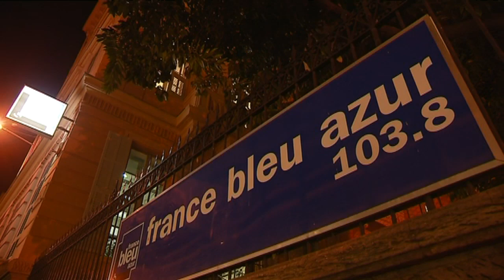Retrouvez la matinale de France Bleu Azur sur France 3 Côte d'Azur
Nouveauté de ce début d'année, à partir de ce lundi 7 janvier suivez « france bleu azur matin » en images. Retrouvez en effet la matinale de France Bleu Azur animée par Nicolas Mérou et proposée par toute l’équipe de la radio locale en direct de son studio à Nice sur nos antennes en vidéo !

Intervenants : Didier Fraisse Réalisateur, Guy Lagache Directeur de l'information Radio France et Sébastien Germain et Nicolas Mérou
Animateurs France Bleu Azur.

Un reportage de : CHARTIER-DELÈGUE Olivier, LOTH Benoît et PAURON Pascale.